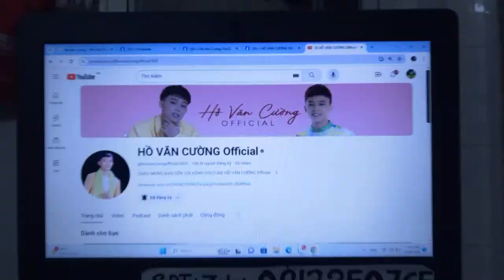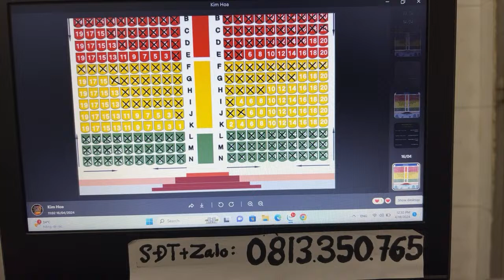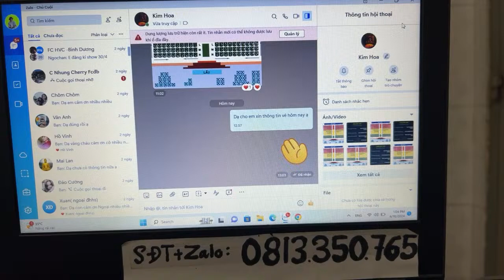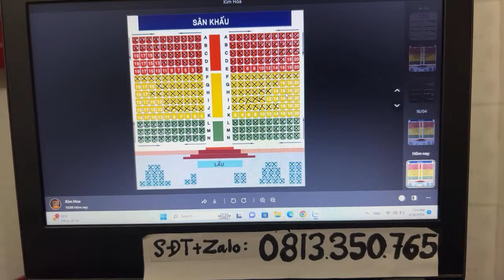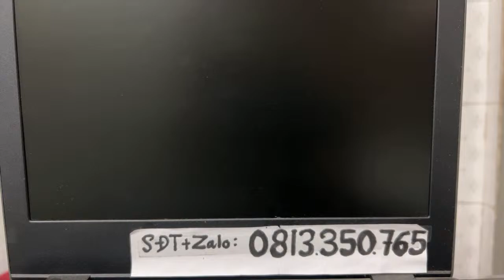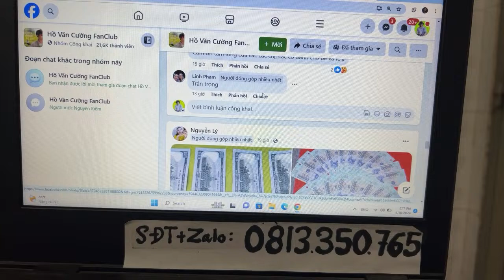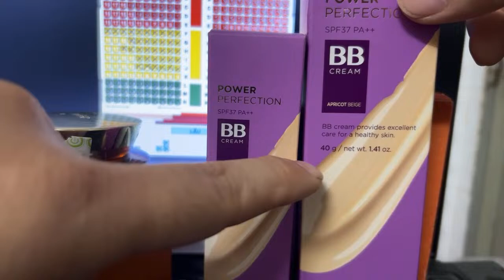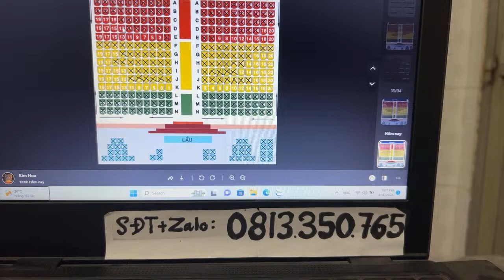Cập Nhật Thông Tin Vé Mới Nhất Những Show Diễn Hồ Văn Cường. Quà Hoa Yêu Thương Xuất Hiện